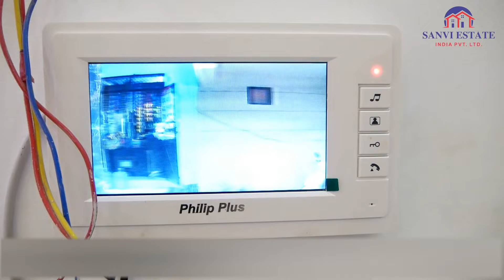3BHK Flat in Uttam Nagar | 110 Gaj Flat | Flat Near Metro Station | 2 Side Open Flat | Flat in Delhi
Sanvi Estate presenting a 3BHK flat in Uttam Nagar. 110 Gaj flat with modern interior. 2 side open flat with 2 balconies near metro station. It is an independent flat with good amenities. You can buy this spacious flat at reasonable price. We are always here to make your home buying journey hassle-free so live your dream with us.
We’re known for our honest deals.

REGISTERERD OFFICE: SANVI ESTATE INDIA PVT. LTD.
A-78, Mansa Ram Park, Uttam Nagar,  New Delhi
Near 750 pillar no.

BRANCH OFFICE:
1st Floor, Main Rama Park Road, L 1 Block, Mohan Garden, Near Mobile Tower, Uttam Nagar, New Delhi Near 763 pillar no.

Additional Features about this project:
1️⃣ Pay Only 10 -15% avail Home Loan for rest.
2️⃣ Reserved Car Parking & Lift.
3️⃣ Nearby Metro Station.
4️⃣ Well-connected to Bus stop, cycle rickshaws, and auto-rickshaws.
5️⃣ Classical False ceiling in all rooms.
6️⃣ Very close to School, Hospital, and Market.
7️⃣ Flat with Amazing interior and Beautiful Balcony.
8️⃣ Brand new Ready to Move in 3 BHK Flat.

Project Detailed information:

✔ Lavish and spacious Drawing room with TV Panel.
✔ Master Bedroom with wardrobe, TV Panel and Attached spacious washroom
✔ Subsidy Benefit under PM Awas Yojana (For details click PMAY-HFA(Urban) )
✔ Beautifully designed Modular Kitchen
✔ Washroom with full wall tiles
✔ Separate Electric & water meter connection
✔ Freehold Property with lift & car parking
✔ 24X7 running water with Jal Board & submersible pump supply
✔ Best connectivity to main road & Delhi Metro

PRICE..49.9 LAC

Timecodes

0:00 - Intro
0:20 - Information About Flat
1:28 - Road In Front
1:35 - Parking Area
1:56 - Inside View
2:54 - Drawing room
5:27- Common Washroom
6:15 - First Bedroom
7:26 - Balcony
8:05 - Modular Kitchen
10:18 - Second Bedroom
11:10 - Third bedroom
12:06 - Second Balcony
12:35 - Attached washroom
13:10 - Flat synopsis

4BHK in Uttam Nagar
3bhk in Dwarka Mor
Dwarka society flats
3bhk flats in dwarka for sale
society flats in Uttam Nagar
3 BHK flat for sale in Uttam Nagar

Company Profile:-
Sanvi Estate India Pvt. Ltd. was established by its mentors as an honest real estate company in 2007 dedicated to working towards the fulfilment of the desire of dream home by presenting Houses for sale. We have our own Multiple Listing Service provided in collaboration with some of the prominent players of the real estate world. If you are planning on buying a house or looking for 1 BHK, 2 BHK flats, 3 BHK flats, and 4 BHK flats on the builder’s floor in the Dwarka & Uttam Nagar area of Delhi. Sanvi Estate has journeyed long and hard to deliver happy homes to Thousands of people. Sanvi Estate builds and delivers residential units ranging from 1-BHK to 4-BHK offerings in Builder floors. We focus on costs, quality, and timelines. Sanvi Builder is able to execute projects on time and offer Amazing apartments at attractive prices.